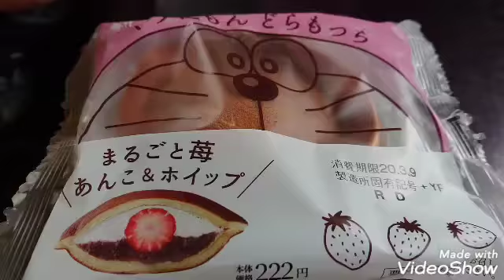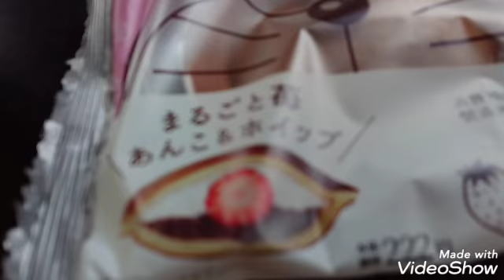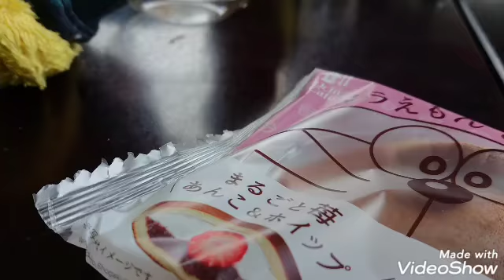ローソンのドラえもん どらもっち 内緒で買ってきてあげたよ☺️💕💕💕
かわいくて、イチゴが入って
めっちゃ美味しそうなドラえもんどらもっち❤️☺️

もちもちでめっちゃ美味しかったよ💕☺️
気分はドラえもんになれたかなぁ❓️😆❤️